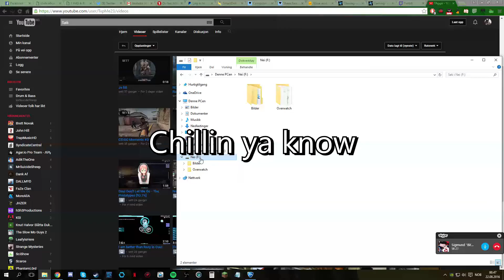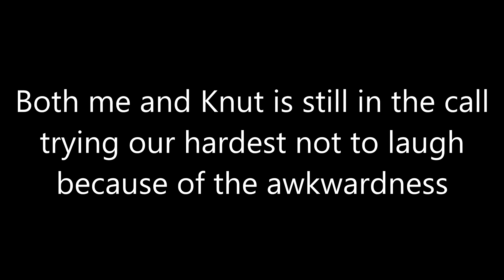Rocket League Goals & Moments #2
Will be alot of rocket league content forward and I hope you enjoy it! Will make a video soon about why!